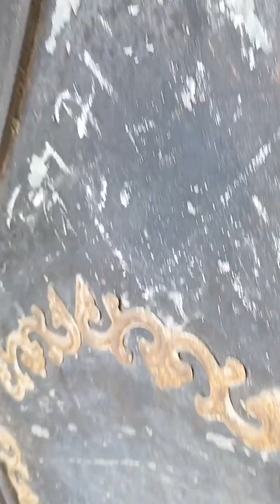ajke prothom samne elm. ❤️ kichu muhurto tomader share korlam#❤️polis daily vlog... ❤️